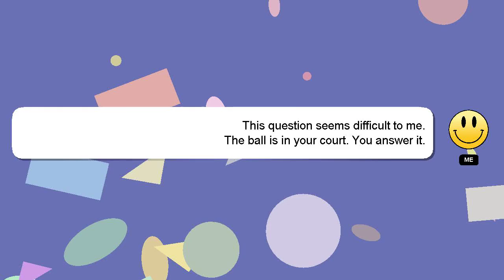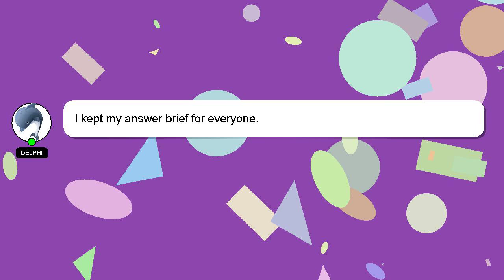CSS : CSS Selectors - Selecting a specific child element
: Selecting element specific child - a CSS Selectors CSS